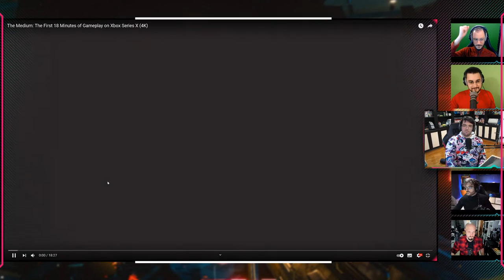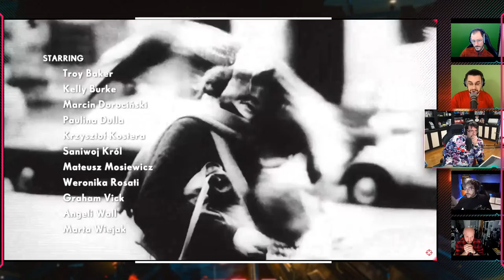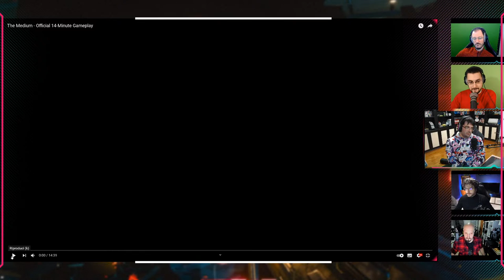OLDGEN Live - Cos'è successo oltre THE MEDIUM?